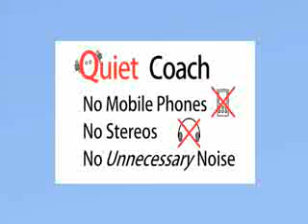Beware Of The No Mobile Phone Sign. lol